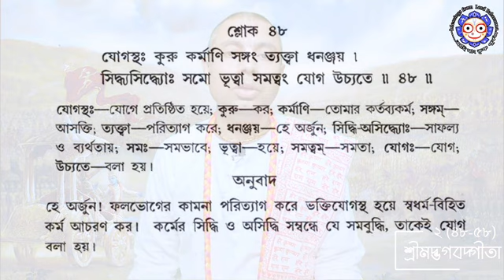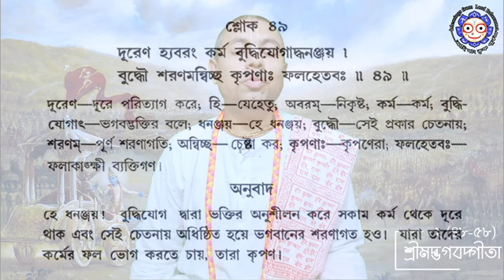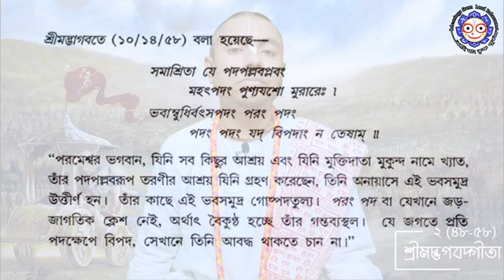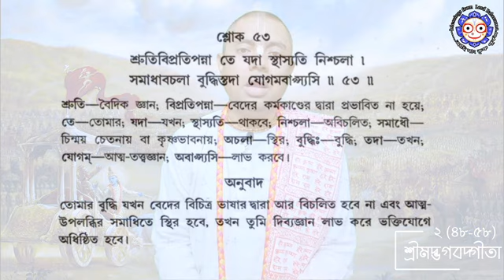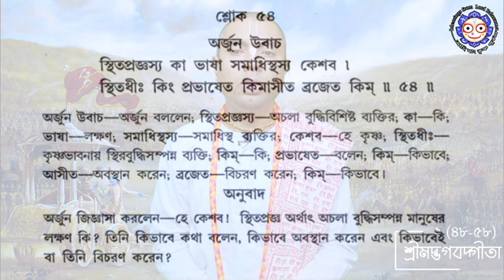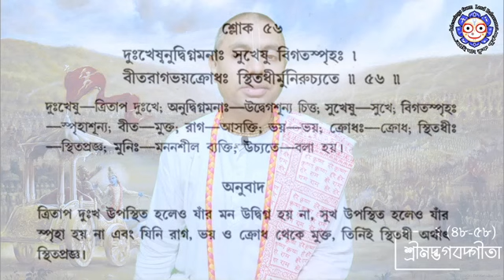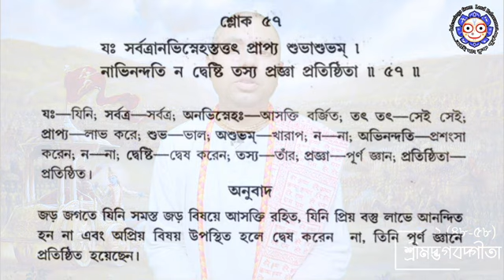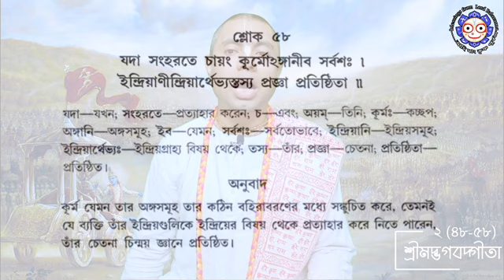ভক্তিশাস্ত্রী 038 - ভগবদ্গীতা (২/৪৮-৫৮) : Bhakti sastri- 038; Shrila Prabhupada GITA (2.48-58)